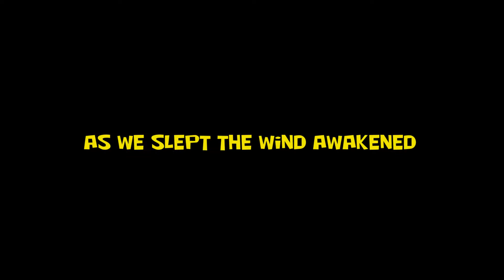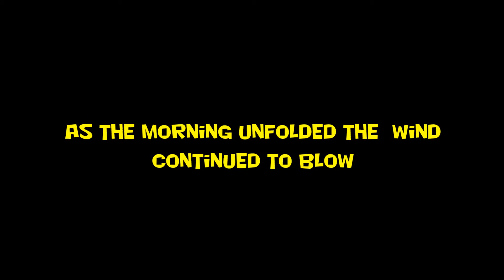peak district wild camping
wild camping in the peak district in  mld cuben fiber duomids